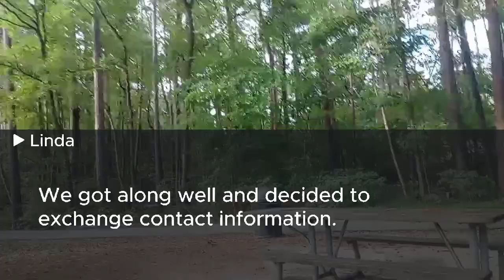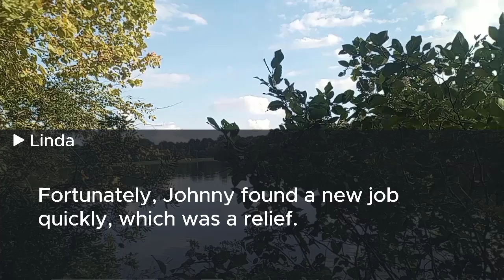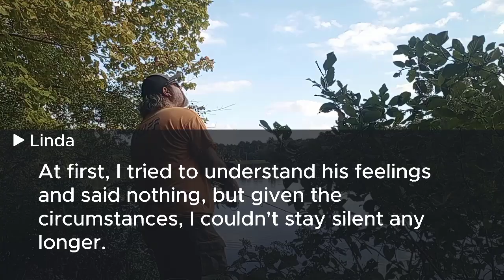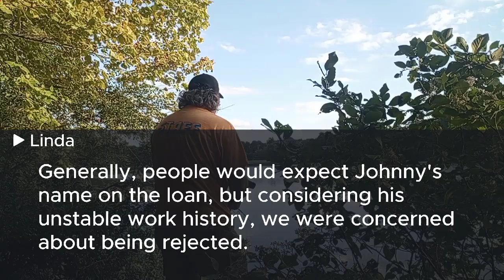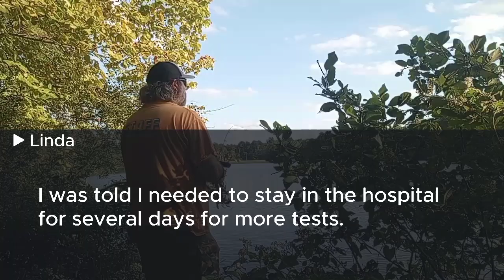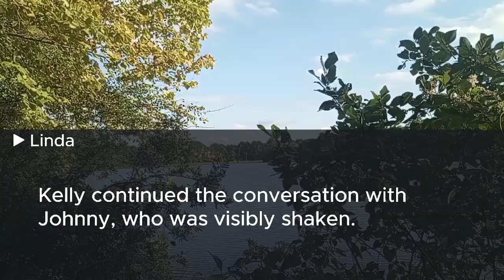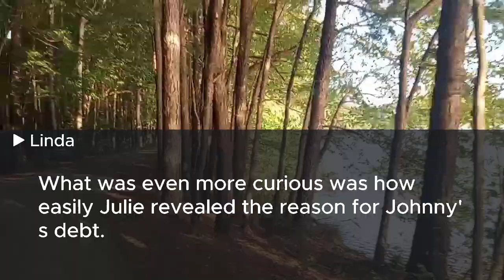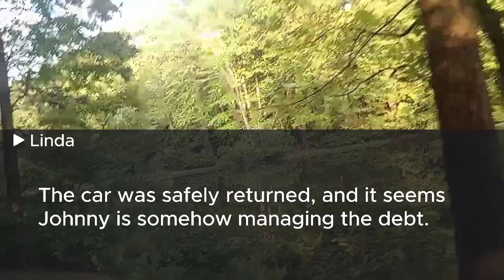My husband got a $350K loan in my name, but when his business grew to $20M, he suddenly divorced me.